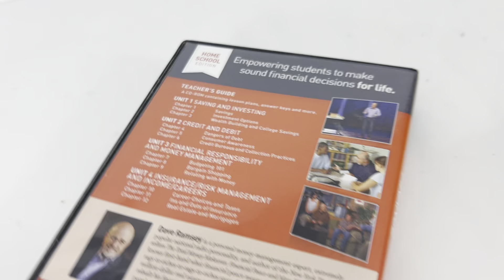Foundations in Personal Finance Home School Edition Dave Ramsey Financial Peace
Ebay listing: